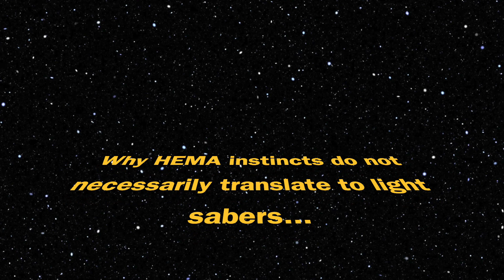Happy May the 4th!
It''s Star Wars Day! But are HEMA instincts always right for light sabers?